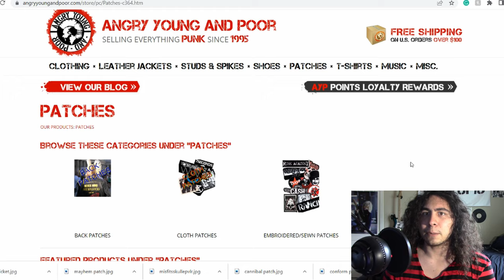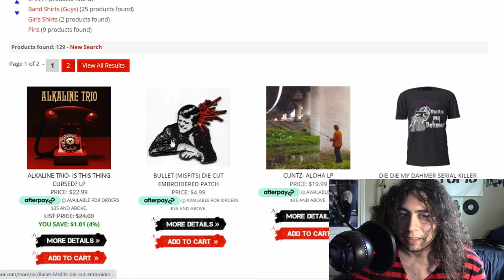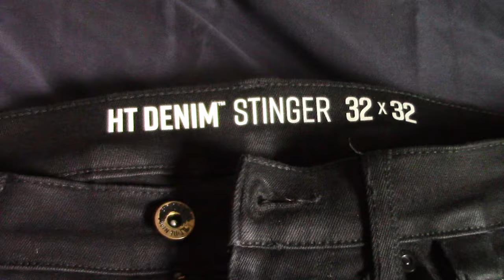Outfit Ideas For Metalheads/Punks/Alts 2: DIY Crust Pants + Battle jacket Update Tour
Finally! I made a part 2 to my “outfit ideas for metalheads, emos, punks, and alt” and a Battle jacket/vest update video!! I hope you guys learn how to make crust pants with this video!!
Also got me the new killbot gor gor attack patch!!

Follow my band on tik tok!!

Follow my band on Instagram!